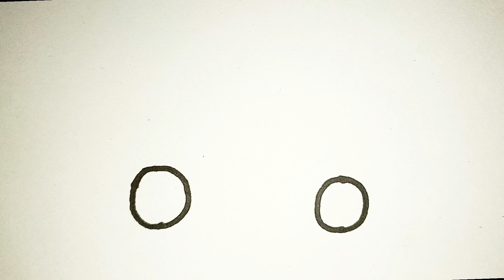how to make car|| simple way to make car||step by step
hello kids this is my new YouTube video
how to make car ||simple drawing